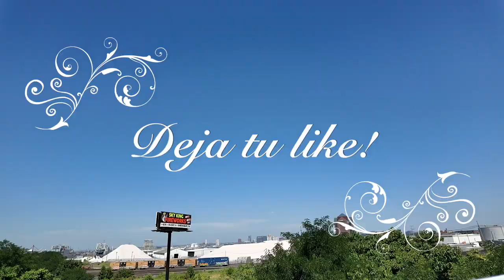¡De Vuelta! Rhea Ripley Regresa a WWE RAW - 8 de Julio 2024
Actualización importante sobre el regreso planeado de Rhea Ripley a la WWE
Escrito   • Publicado el 8 de julio de 2024
Añade Inside The Ropes a tu canal de Google News
Rhea Ripley hace su entrada con el Campeonato Mundial Femenino WWE en WWE Elimination Chamber Perth
Los fanáticos de Rhea Ripley estarán felices de ver a la estrella nuevamente en la televisión de la WWE inminentemente.

En el episodio del 8 de abril de Monday Night Raw , Rhea Ripley sufrió un desastre cuando se vio involucrada en una pelea tras bastidores con Liv Morgan . El 15 de abril se informó que Ripley se lesionó durante la pelea con Morgan , y más tarde se supo que la estrella había sufrido un esguince en la articulación acromioclavicular. Antes del episodio del 10 de abril de Raw, todos los ojos estaban puestos en Ripley para ver si tendría que dejar vacante el título que había defendido con éxito la semana anterior.

Efectivamente, Rhea Ripley abrió Monday Night Raw con la noticia de que efectivamente necesitaba renunciar a su título después de 380 días como campeona. Visiblemente molesta, la estrella declaró que se tomaría un tiempo libre, pero que volvería para vengarse de Liv Morgan, a quien llamó "cobarde" por atacarla por sorpresa la semana anterior. Morgan apareció en la rampa para enfrentarse a Ripley, pero las dos mujeres fueron separadas por la seguridad.

Rhea Ripley no ha sido vista en la WWE desde esa noche, pero su recuerdo no ha sido olvidado. Liv Morgan, quien derrotó a Becky Lynch para convertirse en la nueva Campeona Mundial Femenina , ha seguido burlándose de la estrella lesionada al hacer avances hacia la pareja en pantalla de Ripley. Primero, Morgan besó a Dominik Mysterio después del episodio del 27 de mayo de Raw y luego robó el chaleco de Mysterio, lo que llevó a un momento subido de tono entre los dos el 17 de junio .

¿Cuándo se espera que Rhea Ripley regrese a la WWE?
Un informe de Fightful Select a finales de junio indicó que la WWE quería que Ripley regresara a la televisión antes de SummerSlam, incluso si aún no estaba autorizada para competir activamente. Se informó que había planes para que se deslizara hacia la historia actual cuando estuviera lista para hacerlo, y según un nuevo informe de WRKD Wrestling , ese momento es ahora. El informe indica que se espera que Ripley regrese en el episodio del 8 de julio de Raw en Ottaw